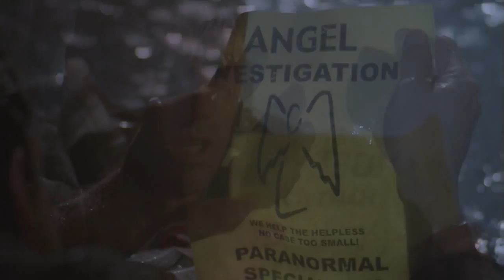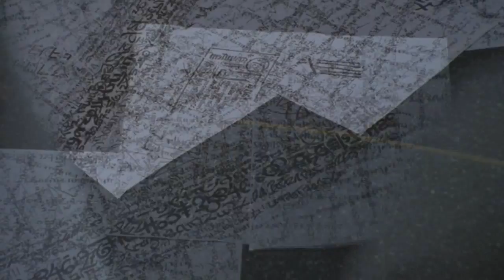Angel: the series Trailer (Seasons 1-5)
Re-make of my fan-made trailer for all 5 seasons of Angel (AtS). A few things were bugging me about my old trailer so I adjusted the timing and the sound and swapped out a few clips.

Music: "Darkness on the Edge of Power" by Immediate Music and "Archangel" by Two Steps From Hell